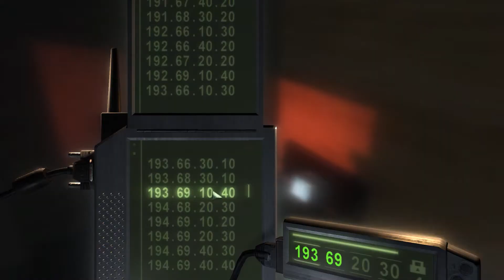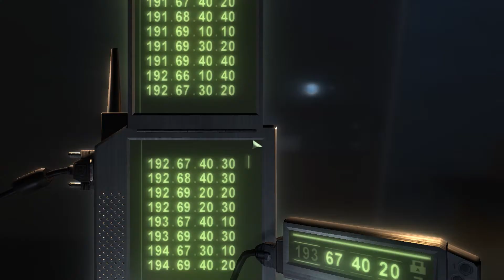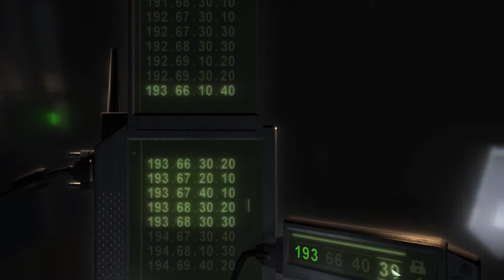Splinter Cell: Chaos Theory #19 - Der Serverraum {Full HD} | Let's Play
Eine Etage über uns befindet sich der Serverraum. Doch unbemerkt hinein kommen ist leicht gesagt, als getan. Immerhin hat Fisher die Wachen aufgeschreckt...